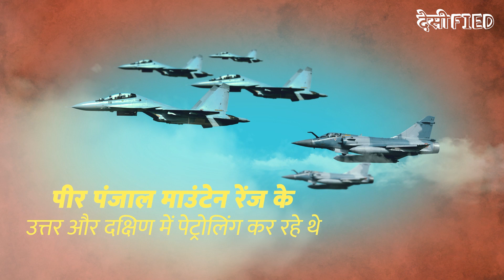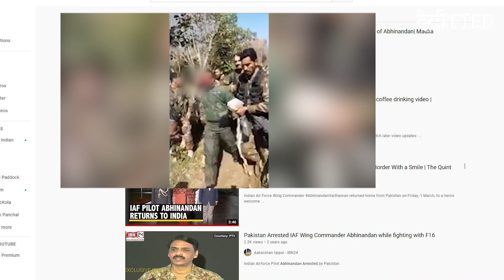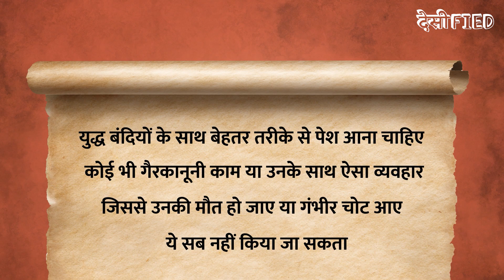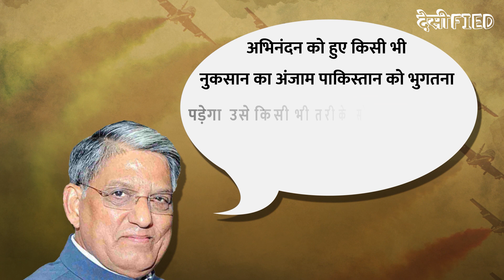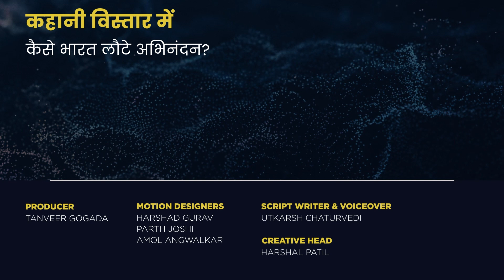IAF Pilot Abhinandan Capture In Pakistan | कैसे भारत लौटे अभिनंदन? | Kahani Vistaar Mein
This week on Desified, in our segment Kahani Vistaar Mein, we will tell you about Indian Air Force (IAF) Wing Commander Abhinandan Varthaman, who was captured by Pakistani forces. Tensions between India and Pakistan heightened in the aftermath of the Pulwama terror attack in which 40 CRPF jawans were killed. Days after the Pulwama attack, the Indian Air Force (IAF) carried out an airstrike at a terror camp run by Jaish-e-Mohammed. During the following confrontation, IAF pilot Abhinandan Varthaman was captured by Pakistan following a dogfight between the two air forces in which his MIG-21 was shot down. After being in Islamabad’s custody for nearly 60 hours, Abhinandan Varthaman was handed over to Indian authorities at Wagah Border by Pakistan on the night of March 1.

कहानी विस्तार में देसीफाइड की खास सीरीज में हम आपको दिखाएंगे कहानी भारतीय वायुसेना के विंग कमांडर अभिनंदन वर्धमान के वापस भारत लौटने की. पाकिस्तानी वायुसेना के साथ हुई हवाई जंग में पाकिस्तानी वायुसेना के जहाज को मार गिराने वाले विंग कमांडर अभिनंदन इस कोशिश में पाकिस्तानी सीमा में चले गए थे. पाकिस्तान में पहुंचने पर उनके साथ कैसा बर्ताव हुआ, कैसे वो वहां रहे, कैसे भारतीय सरकार ने उनको वतन वापस लाया ये पूरी कहानी देखिए देसीफाइड के इस खास वीडियो में.

Time Stamp:
00:00​​​​​ Introduction
0:56 India And Pakistan Tension
2:25 Abhinandan In Pakistan
5:04 Pakistan Releases Abhinandan Video
6:22 India's Attempt To Release Abhinandan
8:28 Abhinandan Returns To India

Desified is here to cut through the noise and bring to you entertaining and informative explainer stories in a fun, new way.
Learn about nefarious dacoit Veerappan's gruesome crimes in Section 420, dive into what would happen if plastic was never invented, find out how the greatest conman sold the mighty Taj Mahal, travel through India's history with our vivid animated videos. Discover untold, bewildering stories that will unfolding all around you.